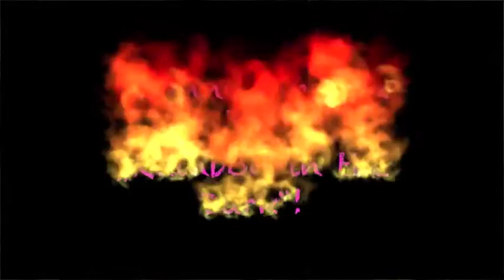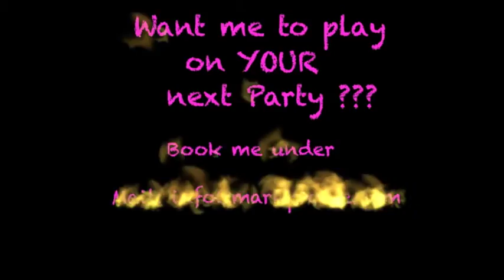Johnny Dipstick - Rainbow in the Dark